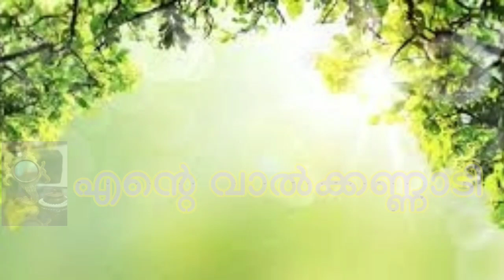മുഖത്തെ ചുളിവുകൾ മാറാൻ|| Antiaging facemask malayalam || valkannadibyamritha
Always do a patch test before applying anything on your skin.

Love you
Amritha